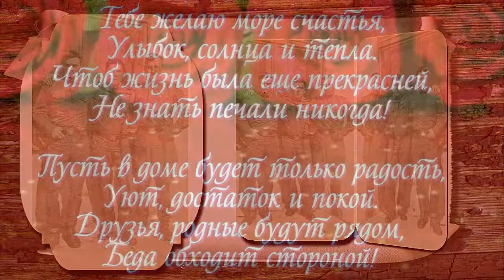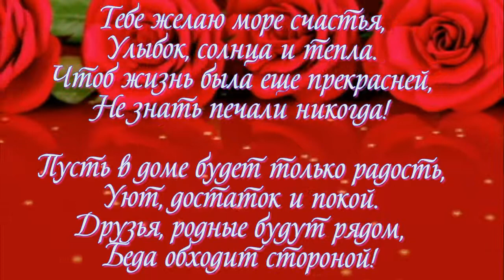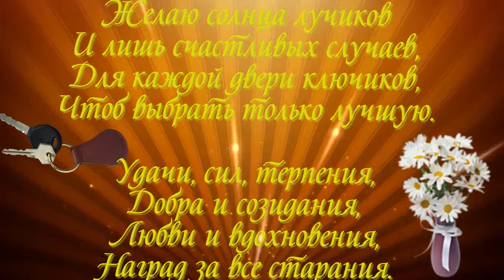слайд шоу и видео поздравления ОБРАЩАЙТЕСЬ